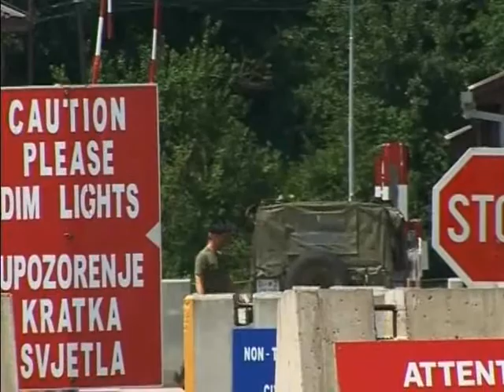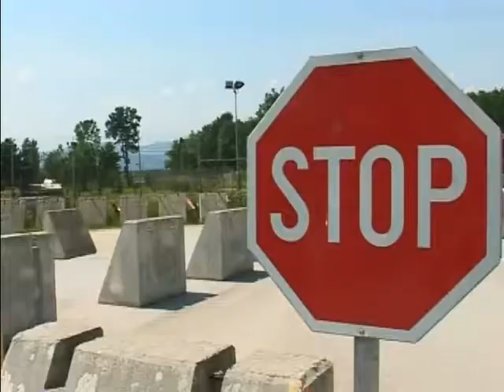Slovenská misia v Bosne a Hercegovine - časť 1/3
Dokumentárny film Ozbrojených síl SR Slovenská misia v Bosne a Hercegovine - časť 1/3. Video je sprístupnené pre